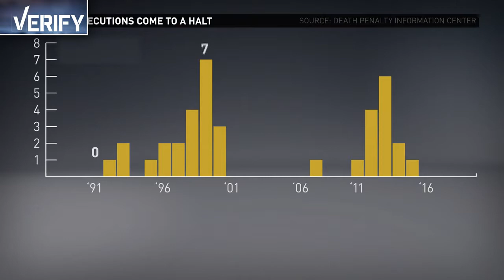Are prison executions on hold in Arizona?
A landmark court case could overhaul the death penalty procedure in Arizona.